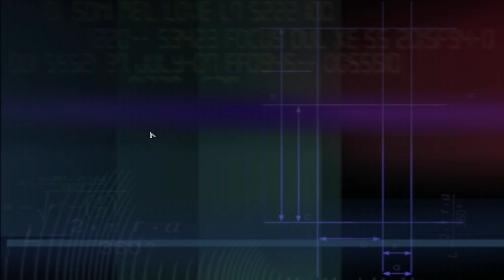Unreal 100%: The Cross Formula (PC) (2012) [4K/60FPS]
Общая информация

Как я выбираю игру для прохождения на 100%

- Использую поиск по всем выходившим и продолжающим выходить играм, сортирую их по году производства (от старых к новым), и начинаю знакомиться с предоставленными списками игр. Изучаю множество различной информации, прежде чем принять решение, возьмусь ли стримить прохождение игры на 100% в прямом эфире, или не возьмусь.

Характеристики моего PC (Данные взяты из AIDA64 Extreme)

➲ DirectX 12.0
➲ OctalCore AMD FX-8350, 4200 MHz (21 x 200)
➲ Asus Sabertooth 990FX R2.0
➲ Kingston HyperX KHX1866C10D3/8GX 16277 МБ (DDR3 SDRAM)
➲ NVIDIA Aorus GeForce GTX 1080 Ti (11 ГБ)
➲ Монитор LG Ultra HD 27UD68-W 4K
➲ Samsung SSD 860 EVO 500GB (Только под софт и систему)
➲ Seagate Barracuda ST1000DM003-1CH162 (Для игр и всего остального)
➲ Клавиатура ReDragon Karura 2 K502RGB
➲ Мышь ReDragon Emperor M909RGB
➲ Микрофон FIFINE A6T
➲ Вебкамера Logitech C922 Pro Stream
➲ Корпус Zalman Z12 Plus

Расписание проведения прямых эфиров

➲ Отсутствует. Для более подробной информации почему - спрашивайте у автора канала.